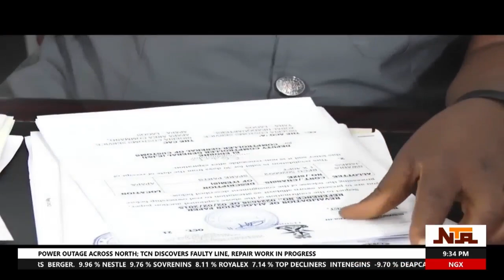NCS Launches B’Odogwu, Use PTML Command As Pilot Scheme